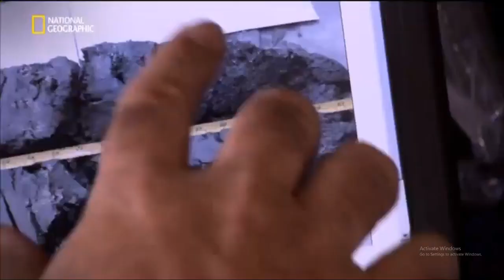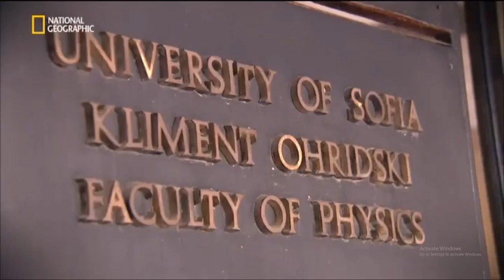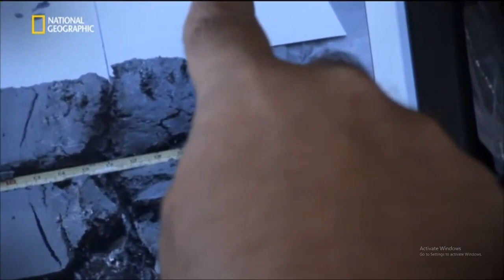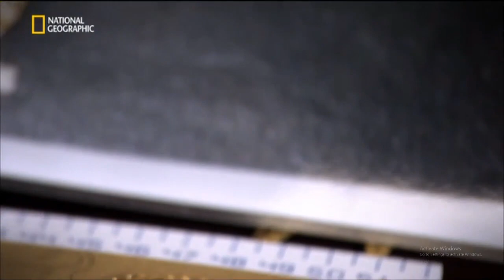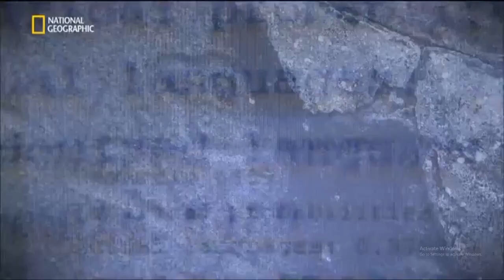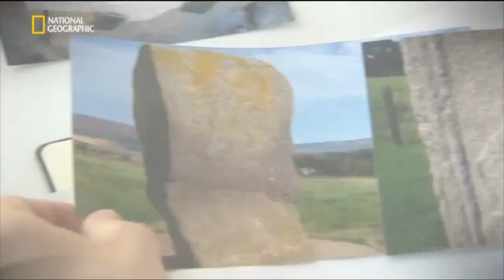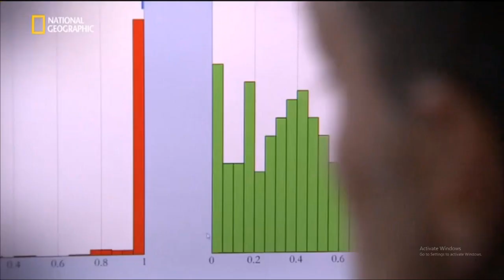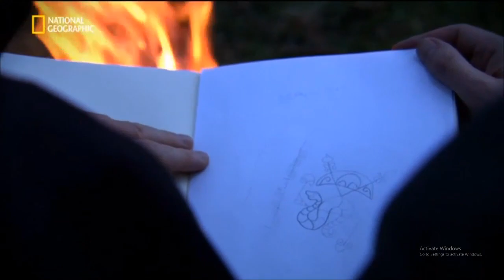Antichi misteri: Il Diluvio Universale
La storia di un potente diluvio non si trova solo nella Bibbia. Nuove scoperte archeologiche potrebbero rivelare non solo dove si verificò il Diluvio Universale, ma anche cosa lo provocò.